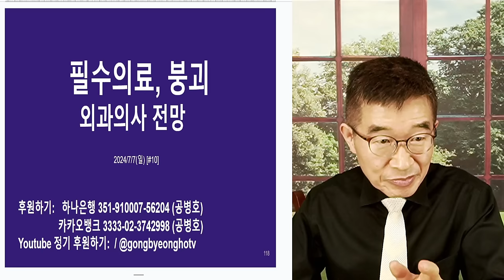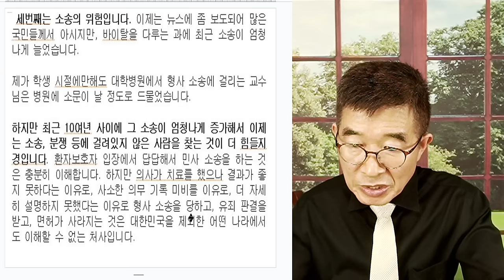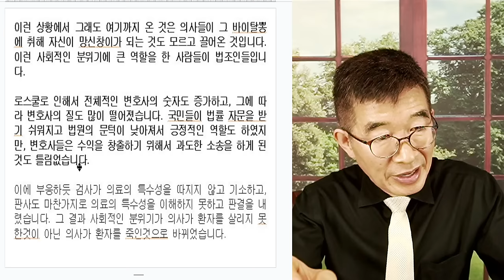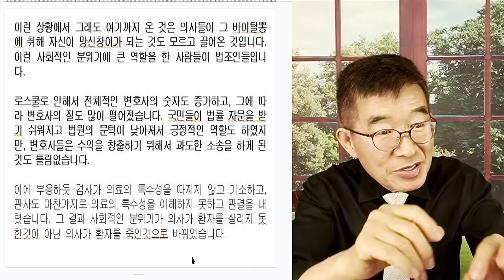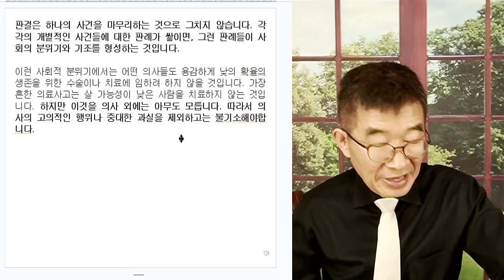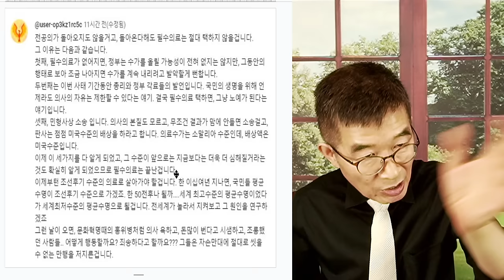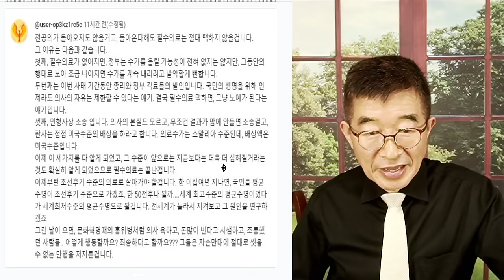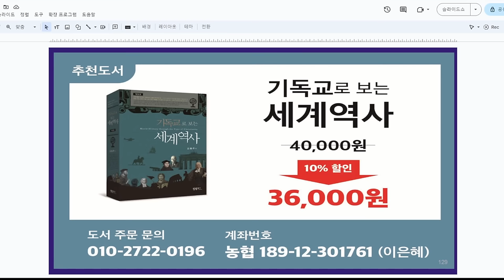필수의료, 붕괴 / 현직 외과의사, 경고 / 낮은 수가, 의료소송 급증, 낮은 생활의 질(과중한 업무 부담) / 판례 축적으로 민사 소송 급증, 필수의료 기피 원인 [공병호TV]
Bitcoin : 3MTW849AkP2ftLeSK2teZHMmzLu7Z83s9U